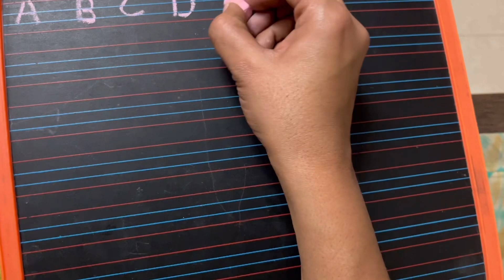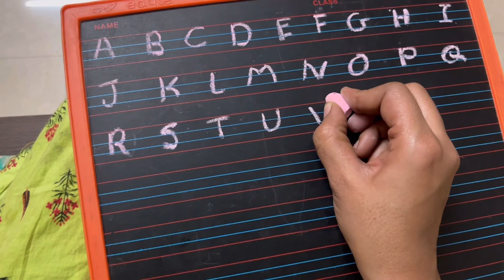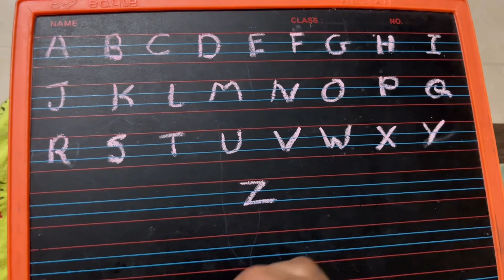Abcd,write a to z abcd, abc video,alphabets,a to z,toddler,kindergarten kids video,preschool video..